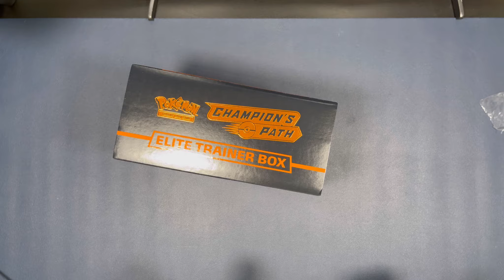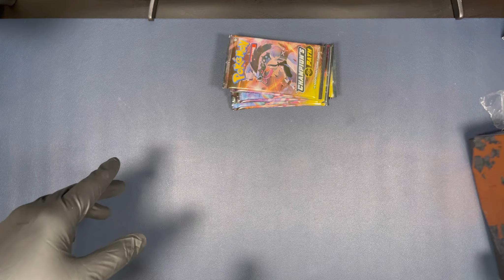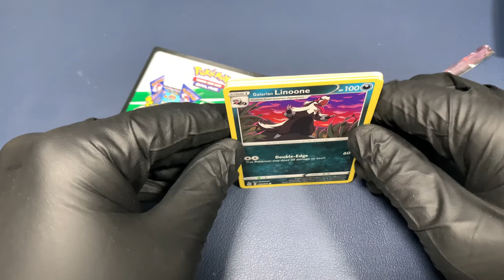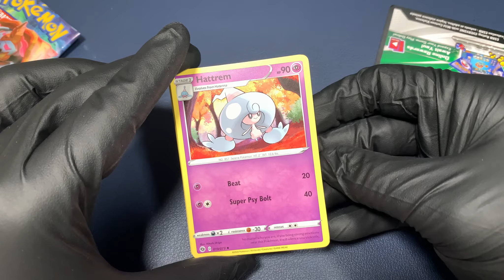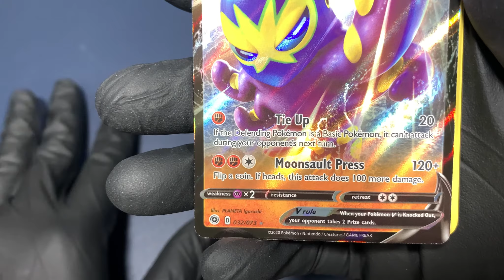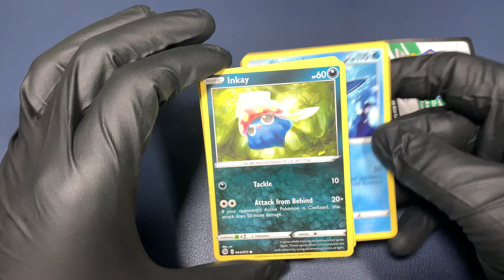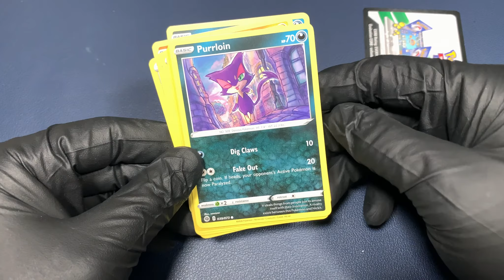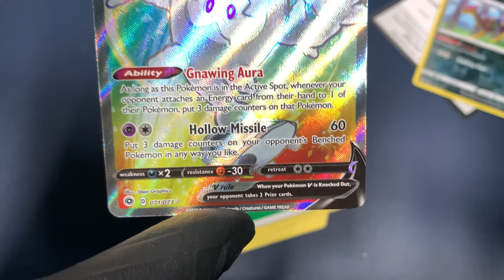ASMR Opening Champion's Path Pokemon Cards Elite Trainer Box #5 | NO TALKING |SILENT | RELAXING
Hey guys! I got this ETB in my hands I'm giving you this nice series on an in-depth how to open an ETB on detail, stay tune in for tomorrow's episode! feel free to redeem any code.

thank a lot for the support!